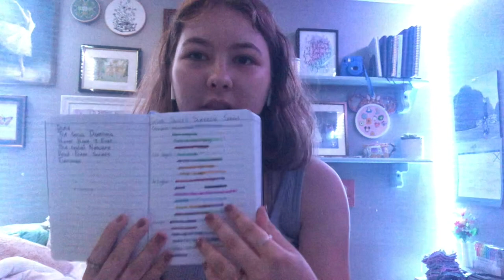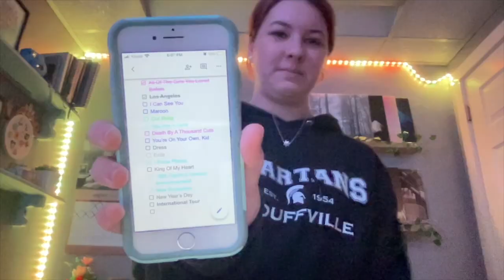Making A ERAS TOUR SURPRISE SONG Blanket!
I'M BACKKKKKKK! And I crocheted a blanket based off of the surprise songs from the Taylor Swift Eras Tour